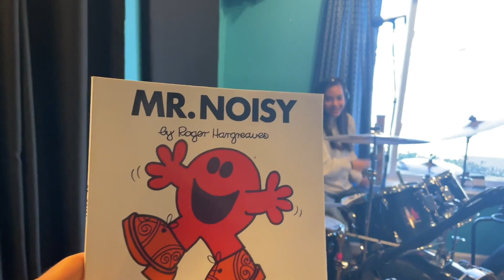~a day in the life of~ (Mar 19 2023)